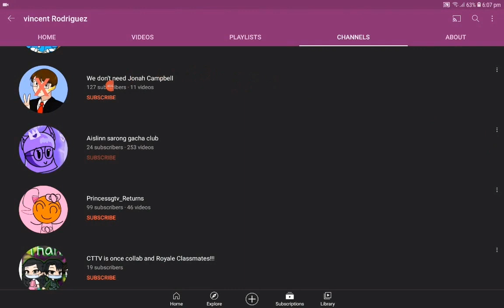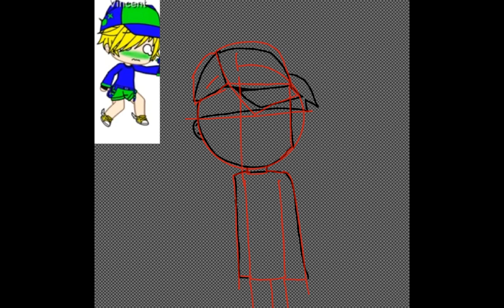for vincent Rodriguez